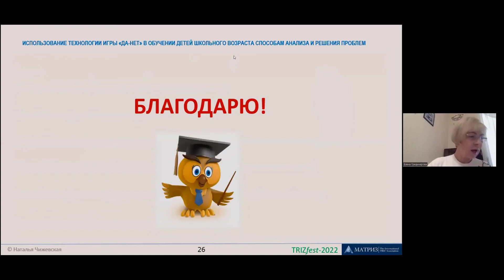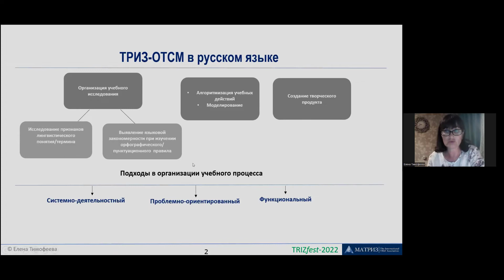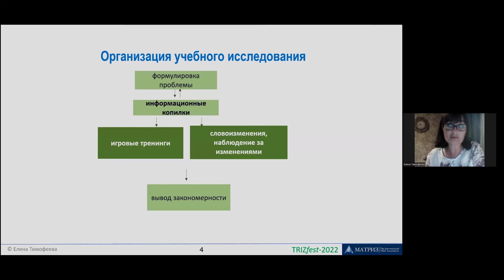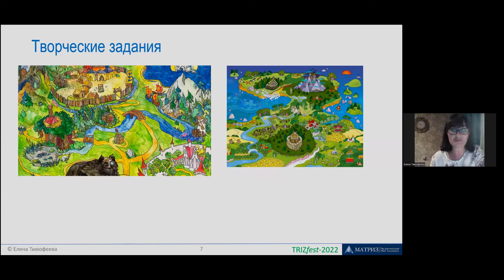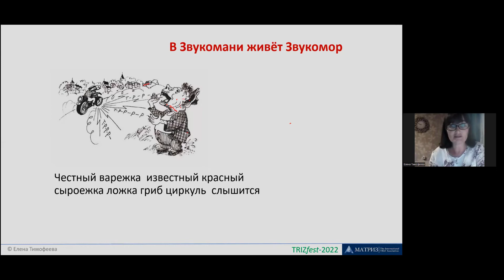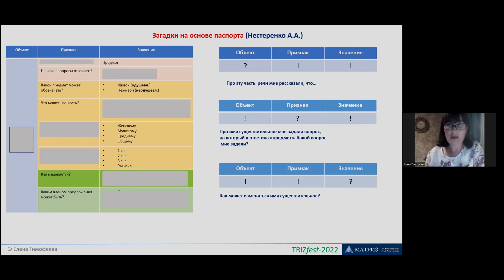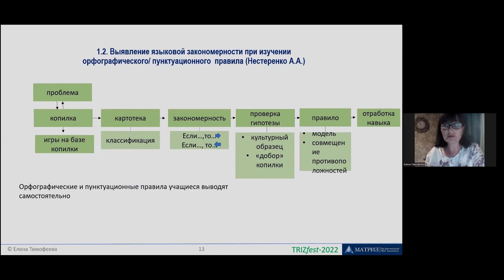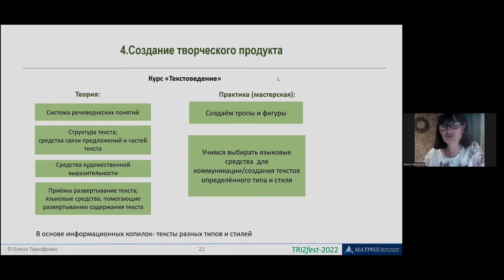ТРИЗ в образовании 2022 - Тимофеева Елена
ТРИЗфест 2022 - Секция "ТРИЗ в образовании"
Тимофеева Елена Владимировна. Обучение русскому языку и литературе на базе инструментов ОТСМ-ТРИЗ технологии: опыт частной школы «Дарина»